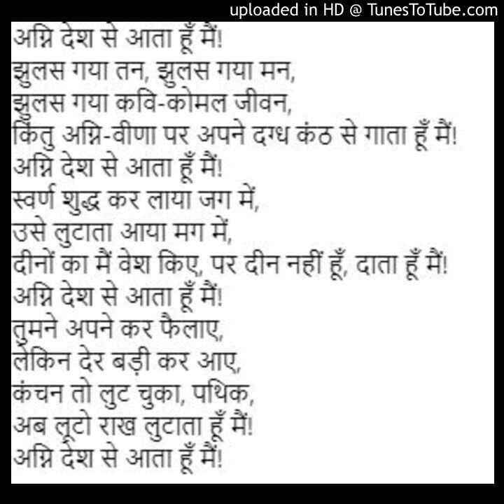Main-Agni-Desh-Se-Singer Mukesh, Poet-Harivansh Rai Bacchan